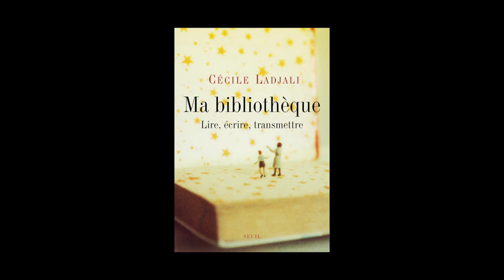Cécile Ladjali - Ma bibliothèque, lire, écrire, transmettre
Cécile Ladjali vous présente son ouvrage "Ma bibliothèque, lire, écrire, transmettre". Parution le 4 septembre 2014 aux éditions Seuil. Rentrée essais 2014.